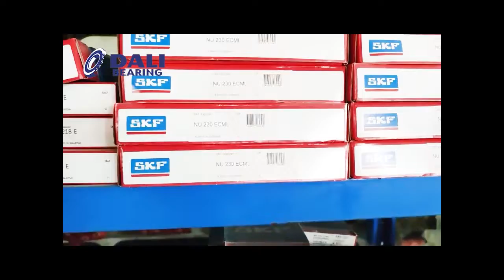Dali Bearing China is specialized exporting SKF Bearings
This is Dali Bearing from China, which is specialized exporting SKF Bearings, we are first time make video and audio frequency, we are easy to do business, you can start working with us with sample order, please contact freely.